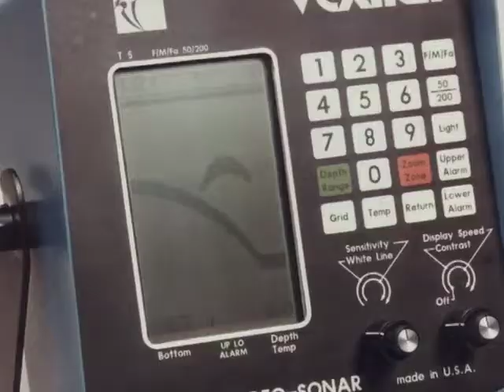T-pod Sonar Phone By Vexilar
The T-POD (SP100) is a ultra portable WiFi transmitter systems that has a self contained battery and can be pulled behind your boat, cast or thrown from shore.

As the name implies, SonarPhone turns your smart phone or tablet into a fully functional sonar system that will rival any high end sonar on the market today. Using Patented WiFi signal technology to transmit to smart phones or tablets. You don't need cell phone coverage to use it, the SonarPhone will work anywhere in the world. The SonarPhone creates its own WiFi hotspot and you can share your signal with as many people as you wish, the software App is downloaded for free from the App store and works with both Android and IOS systems.

SonarPhone will be offering limited world-wide distribution in 17 languages in 2014 and is available in three different configurations. All SonarPhone T-PODs come with a neoprene arm band so you will have easy and safe access to your phone display at all times.